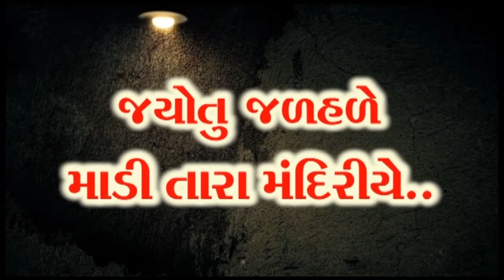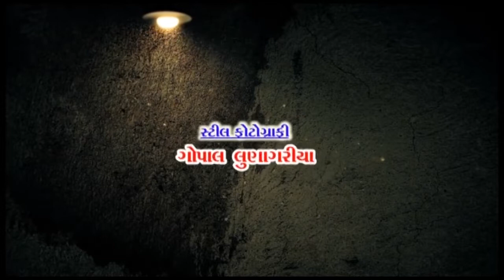Jyotu Jalhale Madi Tara Mandiriye || MAA KHODAL TARA MANDIRIYE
ALBUM :- Jyotu Jalhale Madi Tara Mandiriye
SONG : -   MAA  KHODAL TARA MANDIRIYE
ARTIST :-Nirav Raysura ,JyotSana Gohel